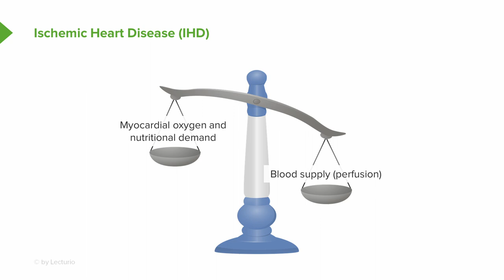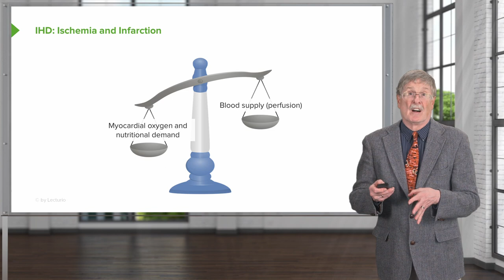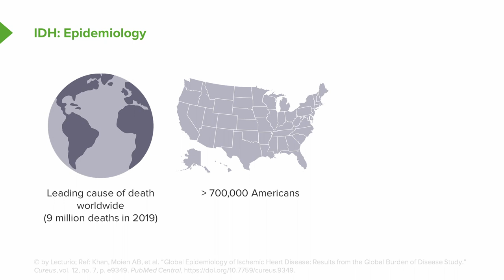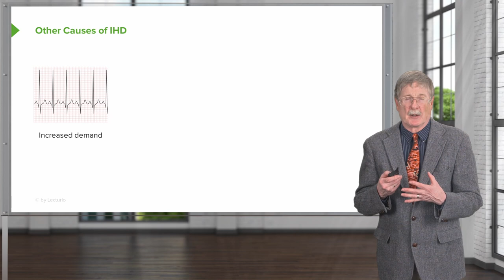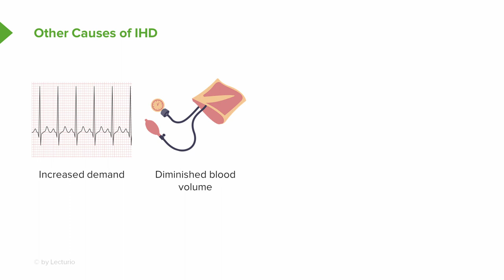Ischemic Heart Disease: Etiology and Epidemiology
► Learn more about ischemic heart disease with Dr. Richard Mitchell, Educator at Lecturio and Professor of Pathology and Health Sciences and Technology at Harvard Medical School. Test yourself and list possible causes of ischemic heart disease in the comments!

► LEARNING OBJECTIVES:
- Describe the relationship between blood supply and oxygen demand in cases of angina and infarction
- Describe the epidemiology of ischemic heart disease
- List possible causes of ischemic heart disease

Sign up to Lecturio Premium for 24/7 access to over 6k med-ed videos